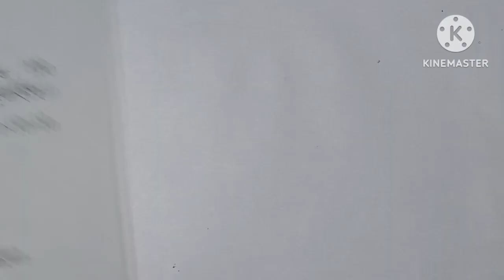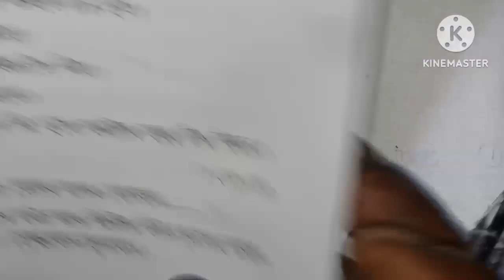MATHS | ANNUAL EXAM,2023-24 | CLASS 5 | ASSAM JATIYA BIDYALAYA